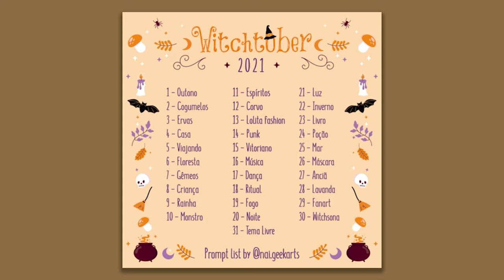DESENHANDO UMA BRUXA OUVINDO MÚSICA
Oi pessoal, eu sou a Rako e no vídeo mostro como foi fazer o desenho do desafio do witchtober 2021 dia 16: música

Este desenho vai ter uma ligação direta com o próximo, então fiquem atentos!

Eu estava procurando uma lista de witchtober ou outubro de bruxas para desenhar e encontrei a lista elaborada pela desenhista @nai.geekarts do instagram, deixarei as páginas fixadas em um comentário!